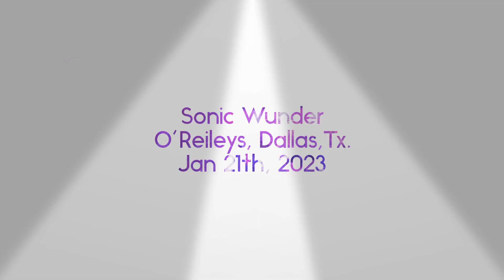Sonic Wunder. O’Reiley’s. Dallas, Tx. Jan 21th 2023.